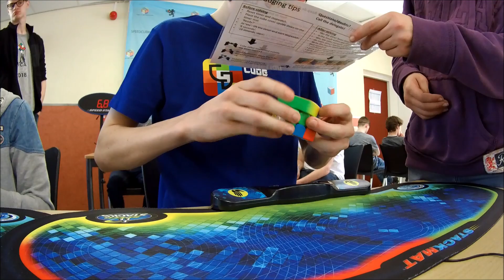29.42 3x3 Blindfolded NR Single!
wou